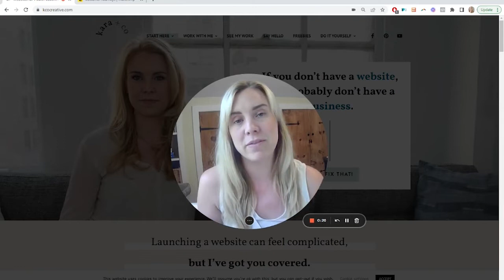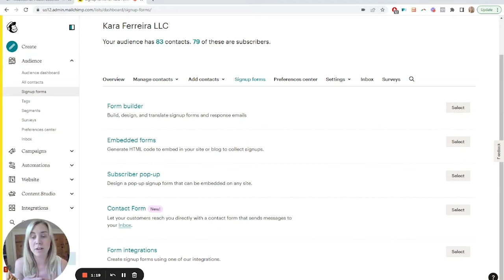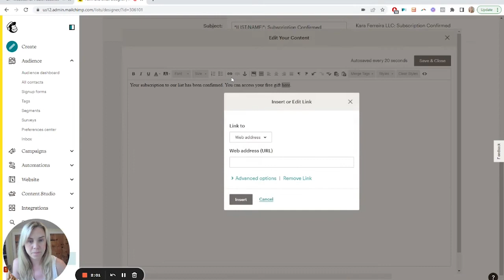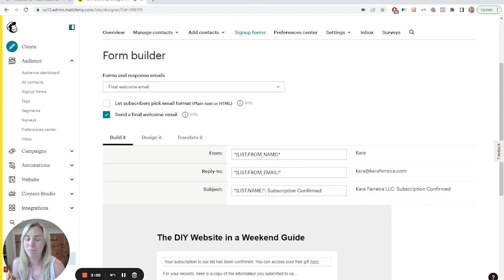How to Send Your Lead Magnet or Freebie in Free MailChimp 2022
If you have a lead magnet that you'd like to get to your subscribers in the free plan of MailChimp, you'll want to use the final welcome email feature.

As always, I'm available to help troubleshoot or implement the tech pieces of your business